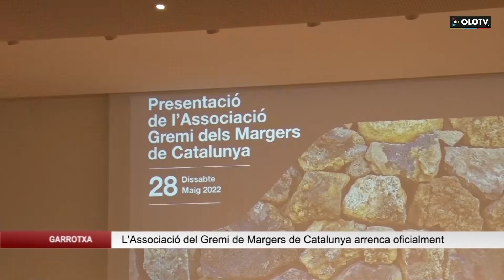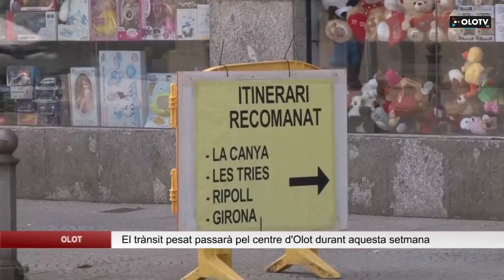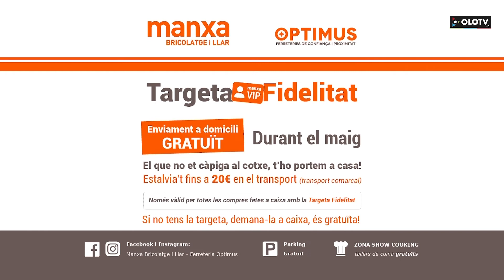Edició migdia del dilluns 30 maig 2022